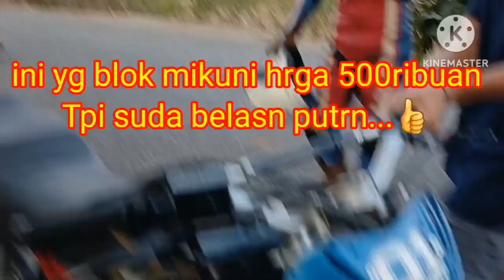Latihn hari pertama king roadrace yg sy cari daya tahan mesin walau barang kw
Latihan king road race atambua